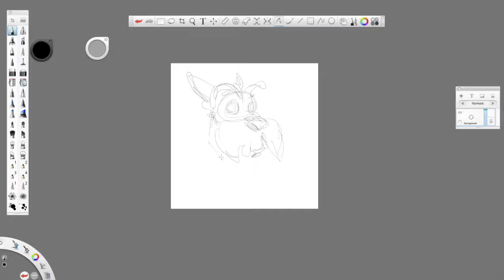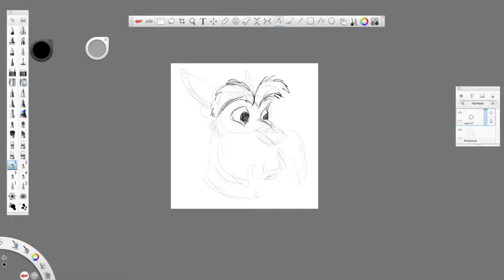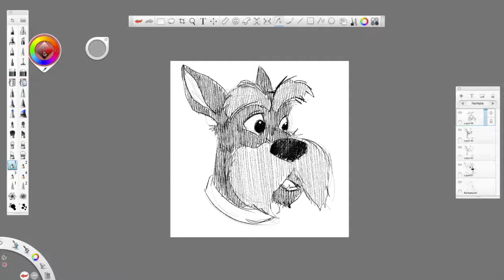Kids art lessons ✎ How to draw JOCK from THE LADY AND THE TRAMP